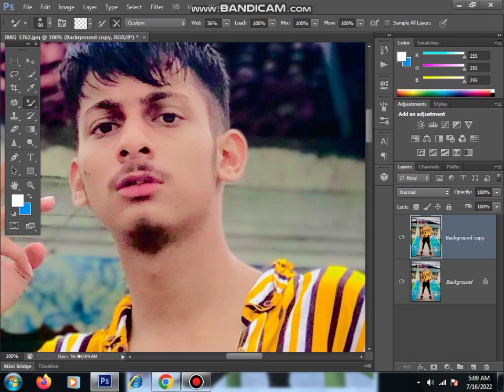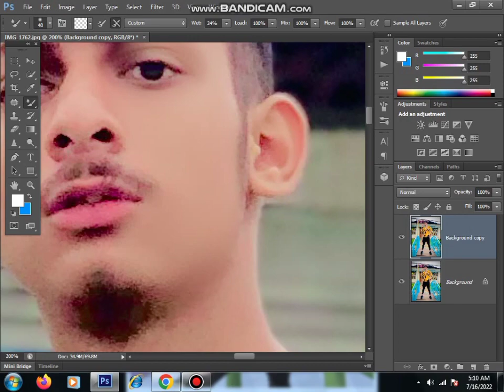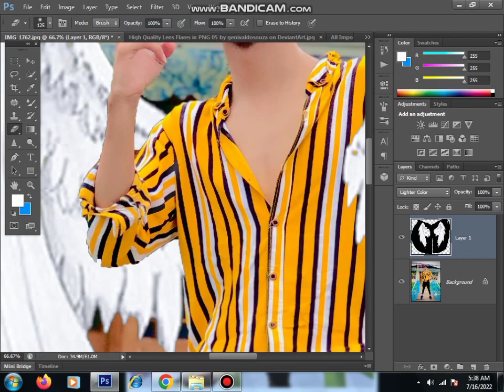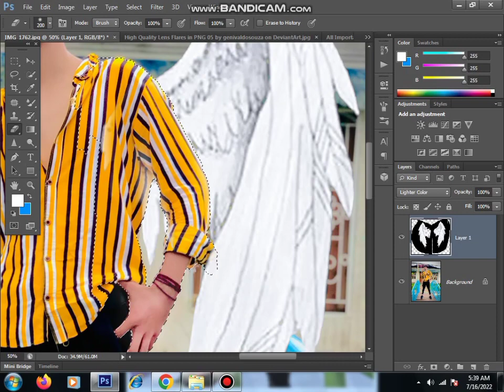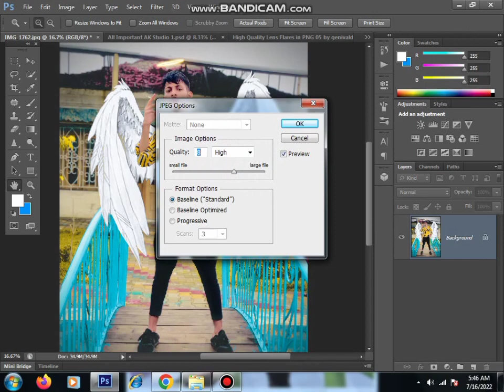Angel Wings Photo Editing | Lucifer Wings Photo Editing | Photoshop Photo Editing | Arbab sonu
devil wings photo editing 2021

This YouTube channel is all about Computer Graphic Designing,Editing Tips&Tricks,Manipulations related topics,Tutorial videos and How to .